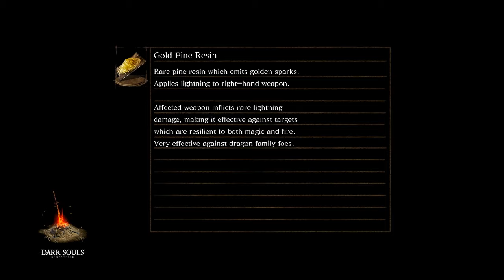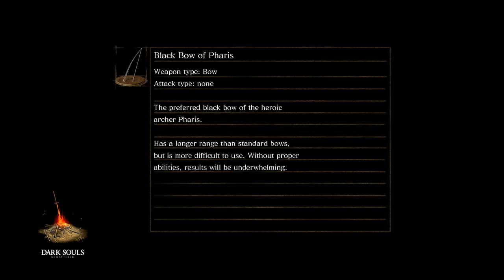Regaining My Sanity | Dark Souls Remastered (Twitch VODs) | Episode 19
Please don't make me go back to the Tomb of the Giants.

Well...the time has finally come. I've been putting this off for almost three years, but it's finally time to finish our Dark Souls playthrough from when I first started making YouTube videos.

This will be my first complete playthrough of Dark Souls ever, so it's sure to be an absolute nightmare. Allow my pain to be your pleasure.

If you wanna tune in for any of these live streams (they're a real good time), head over